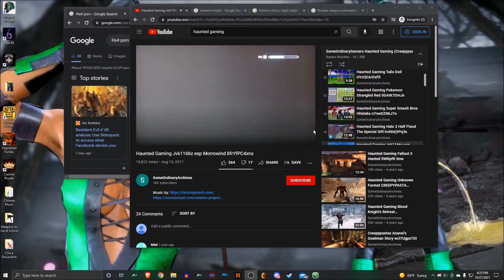Bongu's Batting Average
Sellage level is an all time high in this video...

Special thanks to Valkyrie Arts for Hell’s Pasture jumpscare.

Snoop Dogg Green Screen by Squicx

(0:11) Friends Intro
(0:26) Metroid Prime - Item Acquisition
(0:33) Ludwig Göransson - Killmonger Theme
(0:46) Josh Powell - Opening Titles [X-Men 3: The Last Stand]
(0:52) Call of Duty Zombies - Round Start
(1:07) Tekken 3 (PS1) - Character Select
(1:23) Tekken (PS1) - Character Select
(1:39) Resident Evil 2 - The Front Hall
(2:35) Blood of the Dead - Game Start
(2:49) Blood of the Dead - Warden's Office
(3:20) Blood of the Dead - Underworld
(4:39) Mob of the Dead - Brutus is Killed
(5:02) The Boondocks - Uncle Ruckus Theme
(5:18) Blood of the Dead - Cellblock Theme
(6:00) Blood of the Dead - Round End
(6:21) Trio Oriental Brega - Awesome Asian (EARRAPE)
(7:02) Kevin Sherwood - Damned
(7:08) Metal Gear Solid 2: Sons of Liberty - Twilight Sniping
(8:31) Five Nights at Freddy's 3 - Ambiance
(8:43) John Ottman - Meeting Nightcrawler [X2: X-Men United]
(8:51) Shadows of Evil - Game Over
(9:15) Kevin Sherwood - Dead Ended
(9:22) Metal Gear Solid 2: Substance - Tuxedo Snake
(10:45) Metroid Prime 2: Echoes - Torvus Bog Subterranean Theme
(12:33) Resident Evil: Dead Aim - Save Theme
(13:03) Kevin MacLeod - Ice Demon
(13:16) Five Nights at Freddy's 2 - Main Menu
(13:44) Kevin MacLeod - The Hive
(14:25) Resident Evil 2 - The Second Floor
(16:03) Myuu - Soul Rail
(17:08) Tranzit - Game Over
(17:22) Metal Gear Solid 2: Sons of Liberty - Dead Crew
(18:12) Buried - Game Over
(18:50) Metal Gear Solid 2: Sons of Liberty - Hostages
(19:01) Gorod Krovi - Game Over
(19:06) Resident Evil 2 - The Marshalling Yard (First Half)
(19:52) Spooky Scary Skeletons
(20:24) Kevin MacLeod - Echoes of Time v2
(21:19) John Ottman - What Bobby Can Do [X2: X-Men United]
(22:02) John Ottman - God Among Insects [X2: X-Men United]
(22:38) Five Nights at Freddy's: Ultimate Custom Night - Hibernating Evil
(23:06) John Ottman - Opening Titles [X2: X-Men United]
(23:40) John Ottman - Welcome Back / End Titles [X-Men: Days of Future Past]
(24:15) Luminist - Metroid Title Screen (Analog Synth remake)
(24:22) John Ottman - Storm's Perfect Storm [X2: X-Men United]
(25:42) Resident Evil Remake - Guardhouse II
(26:19) Resident Evil 2 - The Marshalling Yard (Latter Half)
(27:30) Resident Evil 2 - Basement of the Police Station
(28:46) Resident Evil 2 - The Library
(29:28) Resident Evil 3 Shitmake - The City Without Hope
(31:18) Hanz Zimmer - Battle for Gotham's Soul [The Dark Knight]
(32:33) Metal Gear Solid 2: Sons of Liberty - It's The Harrier!
(32:53) Resident Evil 3: Nemesis - Reward and Result
(33:16) Origins - Little Lost Girl